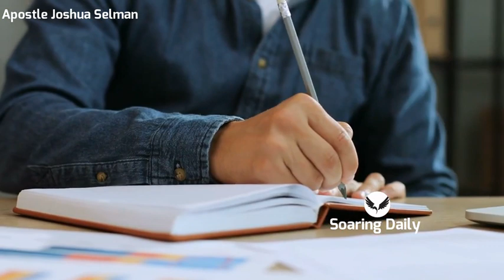3 WAYS MEN ACCESS GOD'S POWER | APOSTLE JOSHUA SELMAN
Public Relations Department:
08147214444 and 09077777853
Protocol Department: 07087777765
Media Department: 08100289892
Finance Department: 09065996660